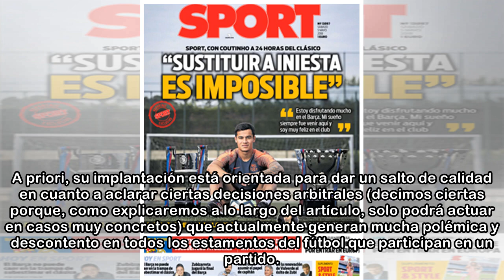Todo lo que debes saber de la implantación del VAR en España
El VAR será una realidad el próximo curso en la Liga Santander. Funcionando ya esta temporada en la Serie A o en la Primeira Liga portuguesa, a partir de la campaña 2017/2018 llega a España, en princi...